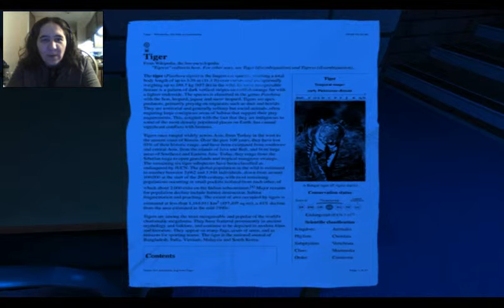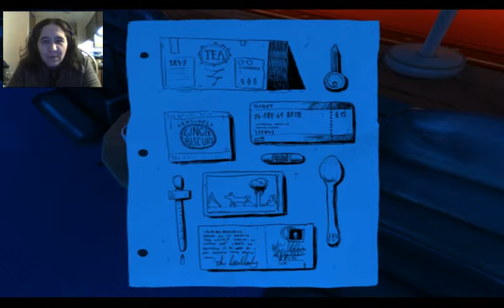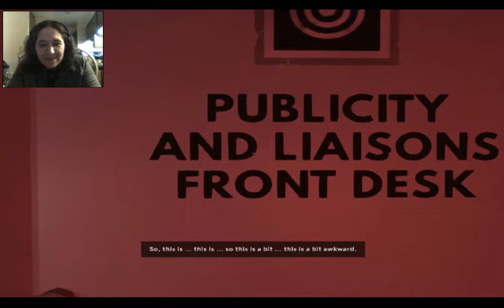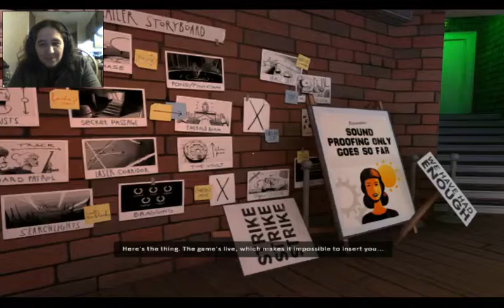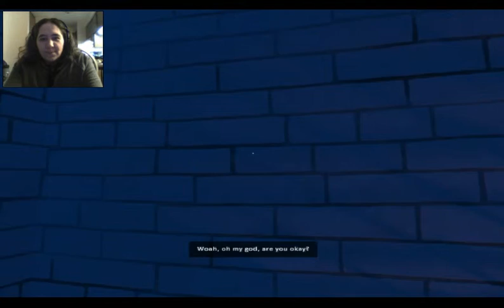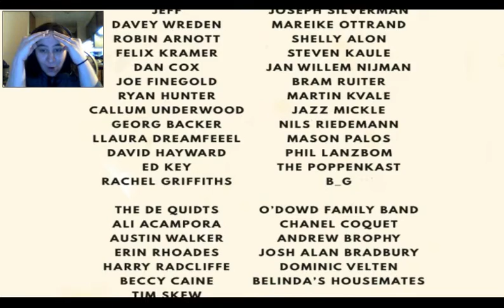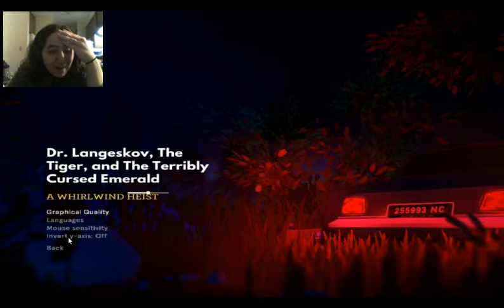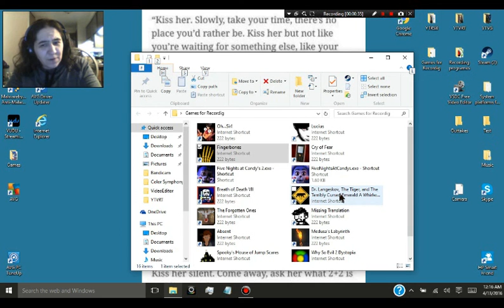What game did I download again? | Dr. Langeskov, The Tiger, and The Terribly Cursed Emerald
Well this was great for laughs and I still have no idea what the hell was going on it it lol Enjoy